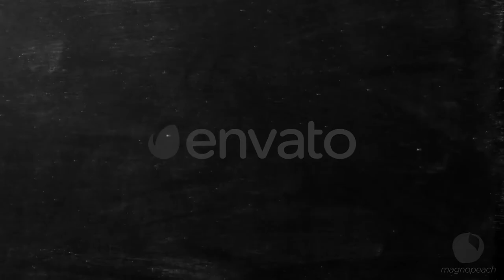Football Chalkboard Logo Opener 2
An animated logo opener for American Football. X’s and O’s draw onto a chalkboard, flying past your text and images before revealing your logo.

A high-energy, dynamic scene perfect as a logo revealer, promo sting, or opening title animation. It features:

1 main logo placeholder
1 text placeholder
4 image placeholders
No plugins required
Easy drag and drop customization
Compatible with AE CS5.5 or newer
Video tutorial and readme file included